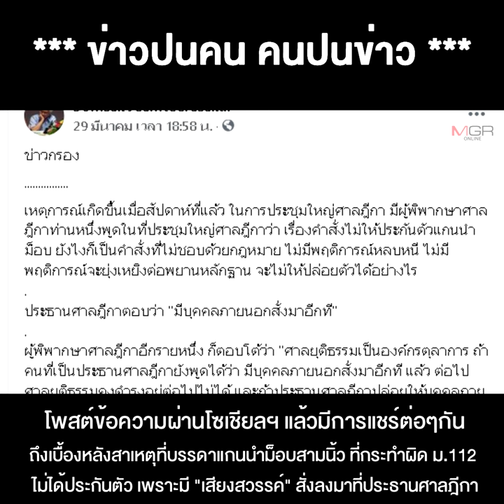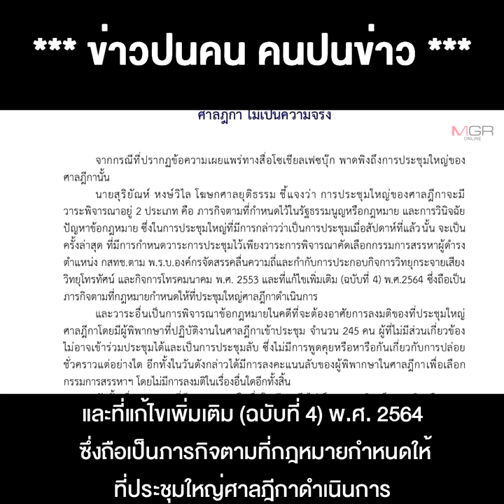"สมศักดิ์เจียม" ไม่เหลือฟอร์มศาสดา 3 นิ้ว ศาลตอกหน้า ดับมโน ไม่มีธงจากสวรรค์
31/03/2021 "สมศักดิ์เจียม" ไม่เหลือฟอร์มศาสดา 3 นิ้ว ศาลตอกหน้า ดับมโน ไม่มีธงจากสวรรค์ ห้ามประกันตัวแกนนำคณะราษฎร หมิ่น 112
** “สมศักดิ์เจียม” งานนี้ไม่เหลือฟอร์มศาสดา 3 นิ้ว ศาลตอกหน้าดับมโนไม่มีธงจากสวรรค์ห้ามประกันตัวแกนนำคณะราษฎร หมิ่น 112